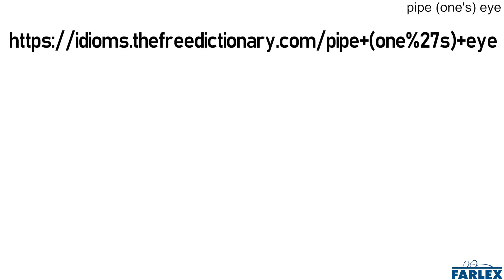pipe (one's) eye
near-obsolete To weep. I could not help piping my eye at the thought of my dear, sweet son being away from home for Christmas.